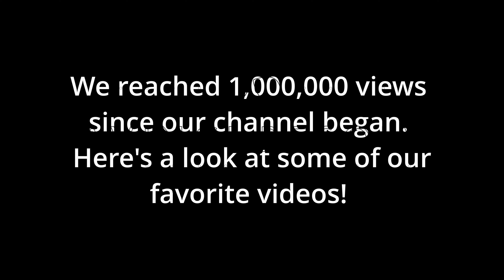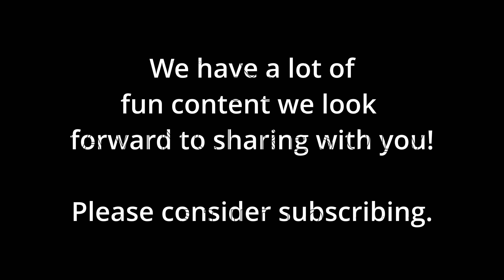We reached ONE MILLION views on YouTube… thank you!!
What?! When I started this youtube channel to hold our family videos over a decade ago, I don't think I imagined that we'd have 1,000,000 video views since then! It's been fun to share some of our family's story with you. We hope to bring you plenty of smiles, laughs, and inspiration going into the future.

To celebrate our millions views, here are five of the most watched shorts on our channel.

We love showing videos of our animals, our random stories (here's looking at you, the possum who showed up in our chicken coop), our family adventures, and fishing/hunting/homesteading.

Family fun is the best fun. :-)